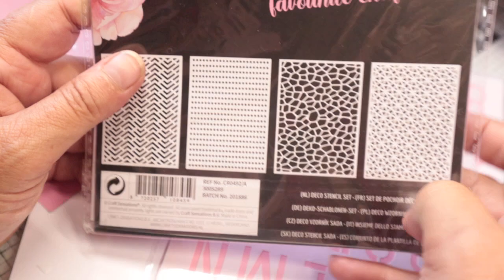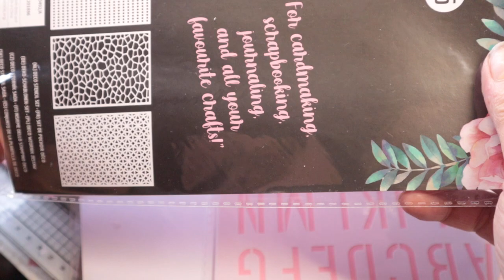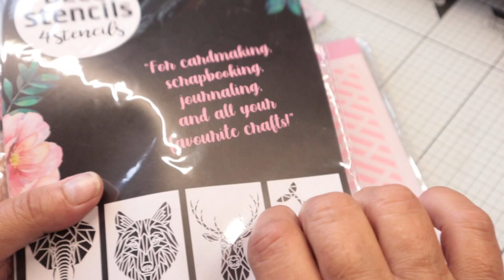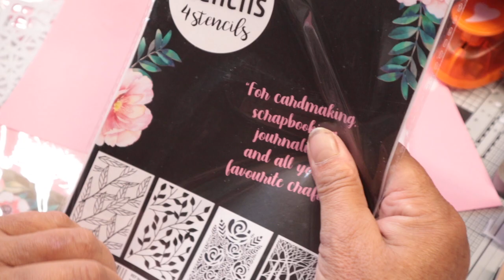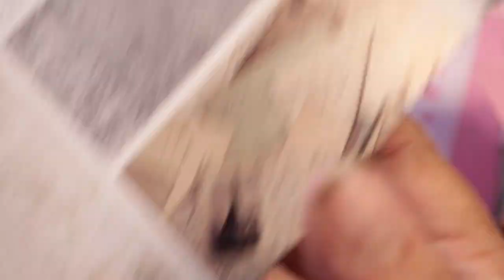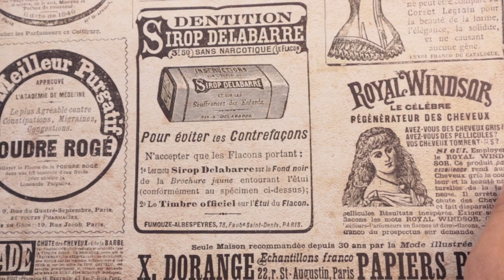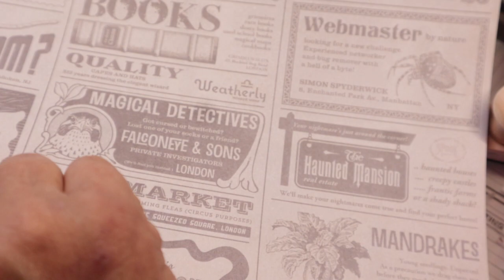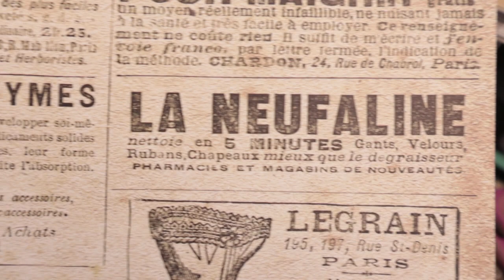des nouveautés de chez action , trop trop bien